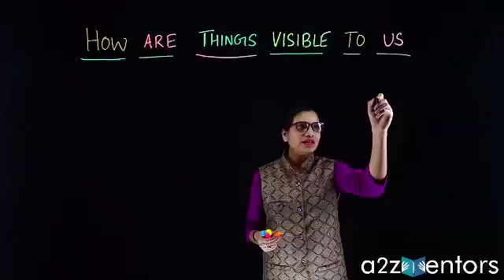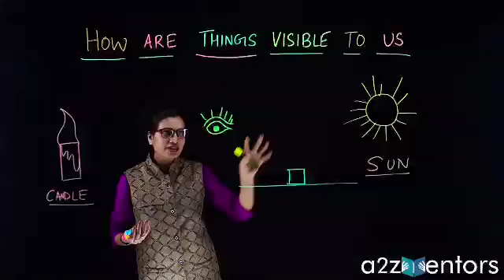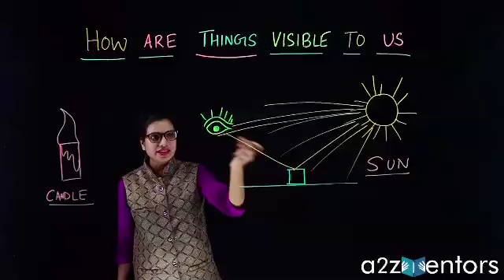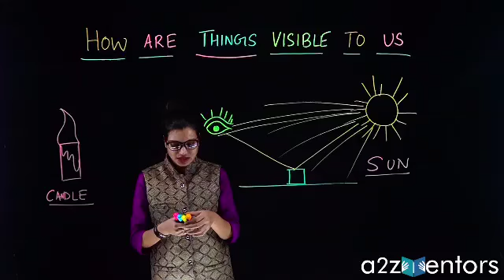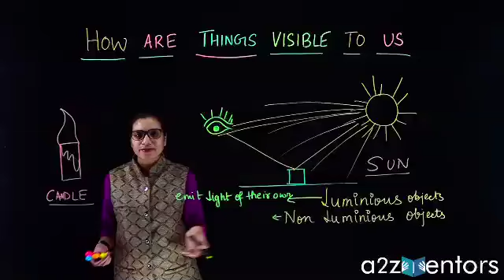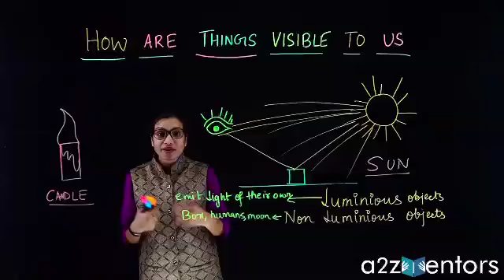7th | Physics | How do we see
The lecture describes the process of how humans are able to see.